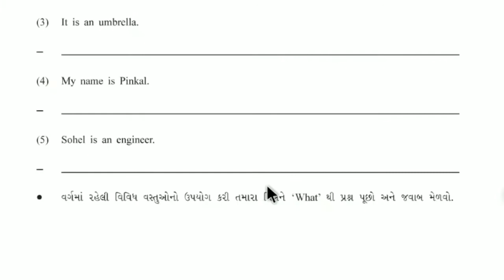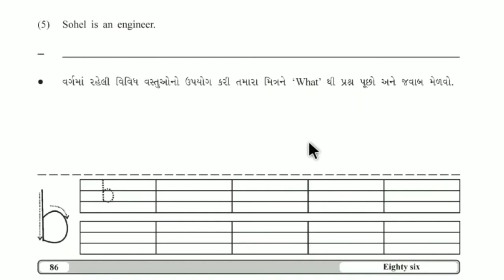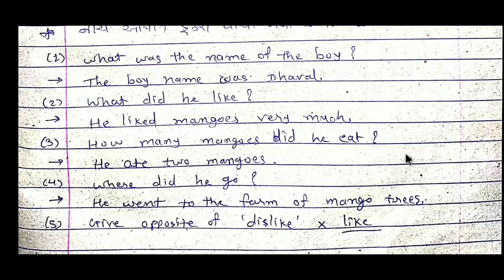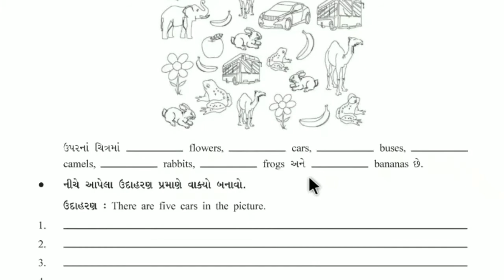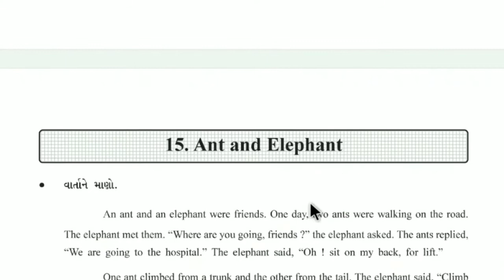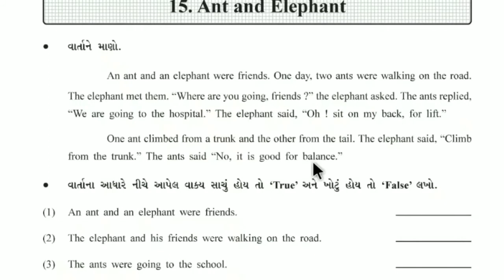std 6 english solution IMP home work સ્વ અધ્યયન | week 6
std 6 maths solution IMP home work સ્વ અધ્યયન | week 6